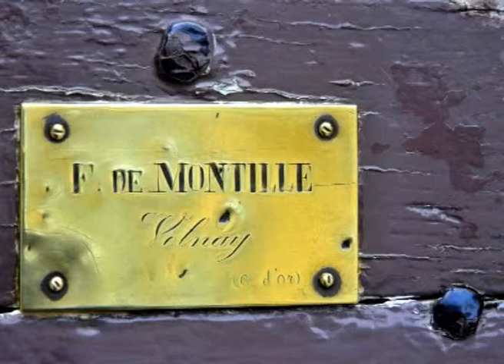Rencontre avec Hubert de Montille du Domaine de Montille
Partez à la rencontre des vignerons à travers le vignoble français.